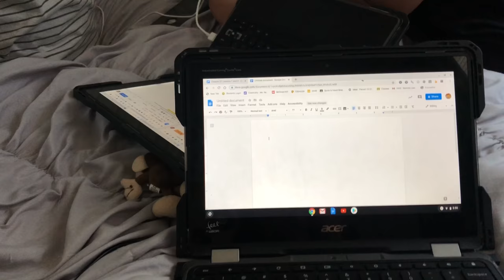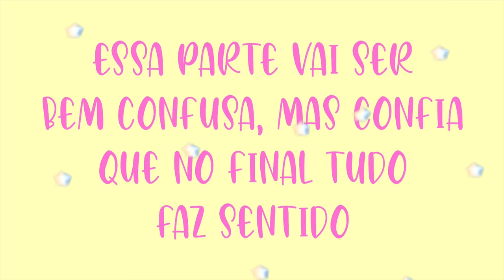#14 fazendo tarefa com as meninas + dia com o Pavle